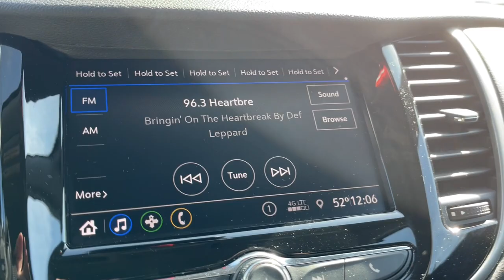2020 Chevrolet Trax Columbus, London, Springfield, Hilliard, Dublin, OH PCBZ290352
Satin Steel Metallic Used 2020 Chevrolet Trax LS available in Columbus, Ohio at Mark Wahlberg Chevrolet. Servicing the London, Springfield, Hilliard, Dublin, OH area.

CARFAX One-Owner. Clean CARFAX. Deep-Tinted Rear Glass Windows & Liftgate, Electronic Automatic Cruise Control, Preferred Equipment Group 1LS, Tint & Cruise Package.brbrOdometer is 23396 miles below market average!brbrChevrolet Trax 2020 Satin Steel Metallic 4D Sport Utility ECOTEC 1.4L I4 SMPI DOHC Turbocharged VVTbrbrbrPURE PRICED FOR A QUICK SALE! All vehicles come with a complete safety inspection, full detail, 1 FREE OIL CHANGE, free 100 point inspection, FREE TANK OF GAS with delivery of this vehicle. Price does not include tax, title, and license or dealer fee. Vehicle located at Mark Wahlberg Chevrolet. INTERESTED, BUT NOT READY YET? That is okay... we never want to rush you at Mark Wahlberg Chevrolet. SAVE THIS VEHICLE to your MyAutoTrader. You will be updated of any future price savings and specials. It is real simple... Click SAVE THIS CAR above the main vehicle photo on the right or look for the star. SIGNING UP IS FREE: At the top right corner of this page, LOOK for the MyAutoTrader logo. Click SIGN UP and you are in...YOU CAN THANK US LATER, BY BUYING YOUR NEXT VEHICLE AT MARK WAHLBERG CHEVROLET!